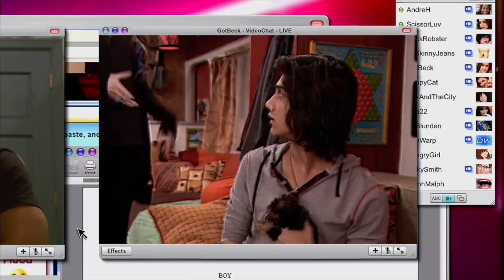Love Triangle: Bade & Bori 💓 Victorious | Ep. 3 | Nick Love Story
It’s the origin story of Bade and Bori! 💓 Which couple do you ship?